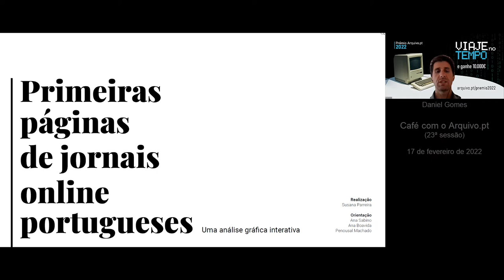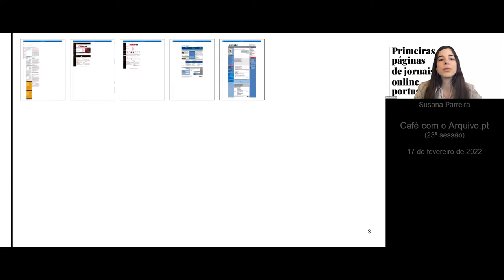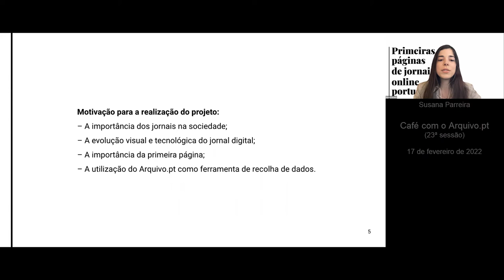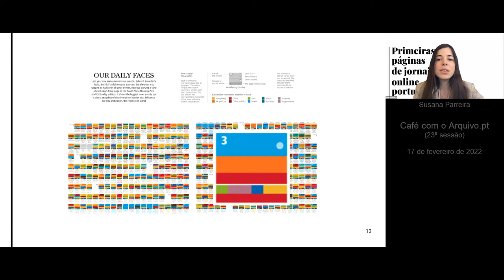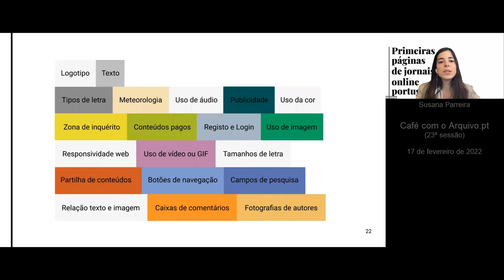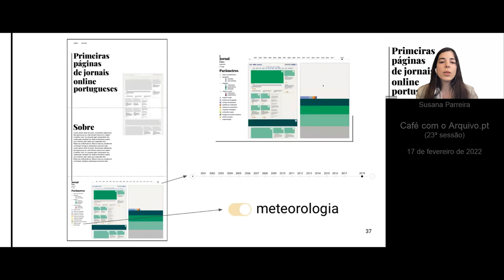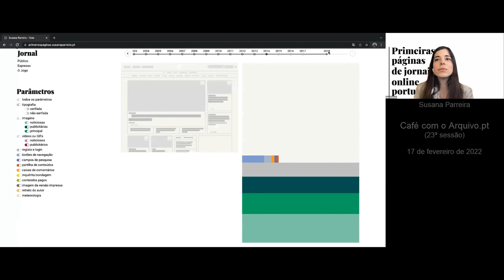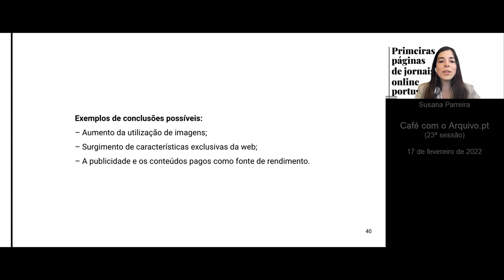Primeiras páginas de jornais online portugueses. Café com o Arquivo.pt (23ª sessão)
Susana Parreira, explica como desenvolveu este trabalho no âmbito do seu mestrado, com a colaboração e orientação de e Penousal Machado, Ana Boavida (Universidade de Coimbra) e Ana Sabino (Instituto Politécnico de Castelo Branco). A sessão realizou-se no dia 17 de fevereiro de 2022, via Colibri-Zoom (FCCN).

“Primeiras páginas de jornais online portugueses” apresenta uma análise gráfica interativa das primeiras páginas de jornais online portugueses. Para este estudo foram analisados itens específicos dentro do desenho de jornais, permitindo assim observar tendências ao longo do tempo.

Timeline:
00:00 - Introdução
05:39 - Apresentação